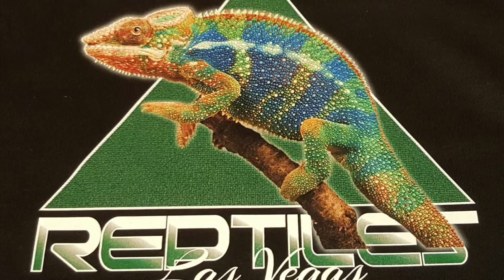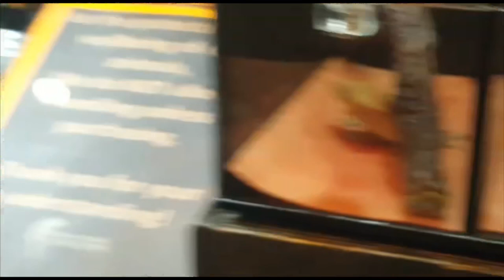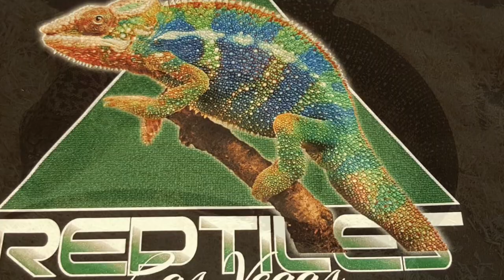Reptile EXPO!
Rami's first hands on memorable experience with reptiles. Totally educational, entertaining and so much fun!
Featuring: Snakes, Lizards, Scorpions, Spiders, Exotic Fishes, Turtles, Geckos from all over the world